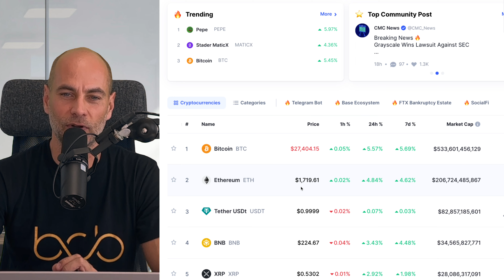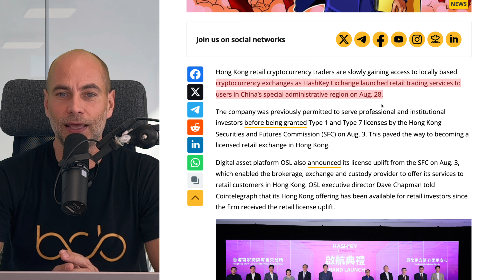GRAYSCALE WINS AGAINST SEC [Details]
Video's title: GRAYSCALE WINS AGAINST SEC [Details]

In today’s video:
00:00 Start
01:37 Cryptocurrency market overview
04:34 Grayscale wins against SEC
08:38 Elon Musk's X got a new state license
10:48 HashKey exchange has started 2 days ago